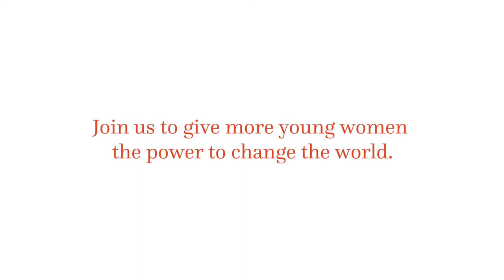Reaching the most excluded girls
When a girl is excluded from education, she becomes invisible to local authorities.

When a girl is excluded from education, she is powerless.

Powerless in the face of hunger. She can go for days without nutritious food, working someone else’s fields rather than being in school, just to get by.

Powerless over her body. With the promise of money for food, or for school fees, comes the risk of early pregnancy, early marriage, and a life of toil and abuse.

Powerless to break the cycle of poverty for herself, and for her future children.

Our alumnae understand this powerlessness. They were once excluded. Now they know that inclusion is power. They’ve joined a powerful peer support network called the CAMFED Association.

Inspired by the support they received, these young women step up to support children who may be beyond the radar of local authorities and schools: Girls who have never entered the school system... Child brides... Children heading up households, or looking after elderly or sick relatives... Children with disabilities whose families don’t have the education, knowledge or resources to provide adequate support...

But the need is too great - they can’t do it alone. Your donation can help CAMFED Association members bring so many more children into the system, and ensure ongoing support from the CAMFED community.